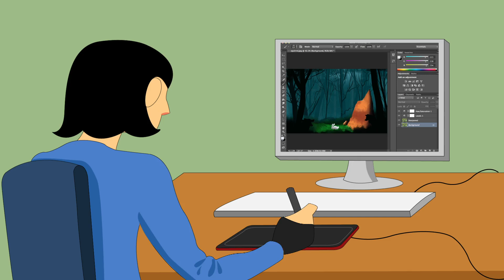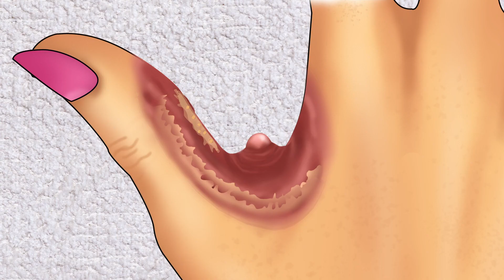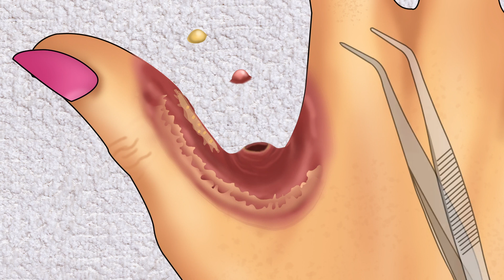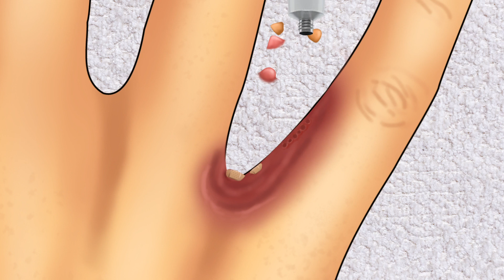ASMR Artist remove hand's infections caused by wearing piercings | Treatment animation | Beauty Asmr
© COPYRIGHT: This video and my YouTube channel contain dialog, music, and images that are property of Beauty ASMR. You are authorised to share the video link and channel, and embed this video in your website or others as long as a linkback to my Youtube Channel is provided.